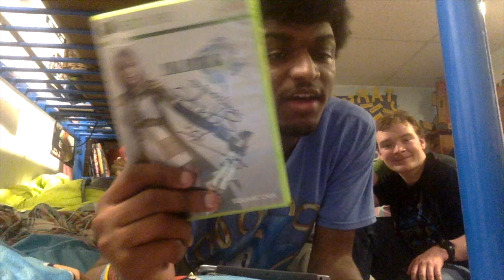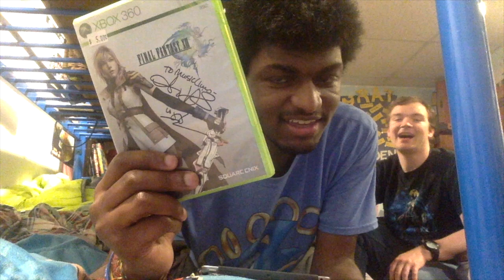Chart Makers: Top 10 Gamer Moments of all Time!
We're Back with another Chart Makers Video! Join me and Ethan as we talk about our top ten Gamer Moments!